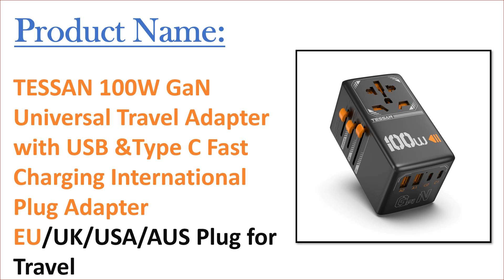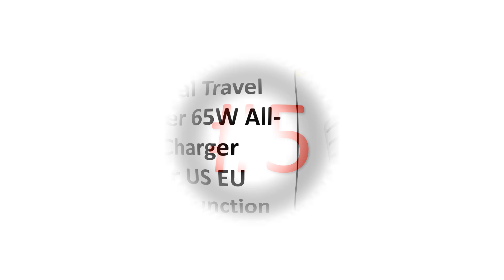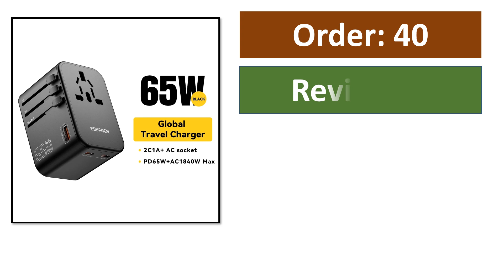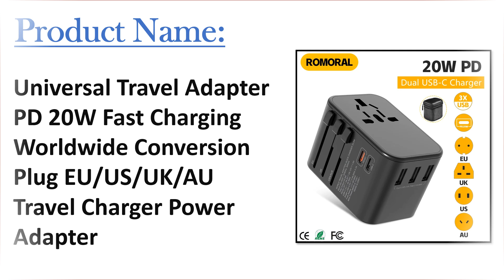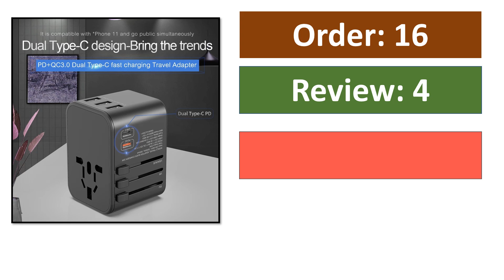Top 10 Best Universal Travel Adapter in 2024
50 Best Universal Travel Adapter From Aliexpress

Top Selling Universal Travel Adapter

01. TESSAN 100W GaN Universal Travel Adapter with USB &Type C Fast Charging International Plug Adapter EU/UK/USA/AUS Plug for Travel

02. LENCENT 120W GaN Universal Travel Adapter with1 USB-A+3 Type-C Support PPS ,PD3.0 Fast Charger EU/UK/USA/AUS plug for Travel

03. Ubigbuy Universal Travel Adapter 100W Fast GaN International Power Adapter, 3PD USB-C+1QC USB-A Fast Charger US, UK, EU, AU Plug

04. LENCENT 100W GaN Universal Travel Adapter with with 2 QC4.0 USB-A+2 PD3.0 Type-C PPS Fast Charging EU/UK/USA/AUS plug for Travel

05. Essager Universal Travel Adapter Charger 65W All-in-One Travel Charger Fast Charger for US EU AU Plug UK Full Function Charging

06. USAMS T62 Universal Travel Charger 65W Dual USB C Fast Charge Power Adapter with EU AU US UK Plug Wall Charger for Mobile Phone

07. Universal Dual 18W 30W 45W PD Travel Adapter with Wall Charge Fast Charging for Macbook Pro Tablet PC Laptop Charger iphone 15

08. LENCENT 65W GaN Universal Travel Adapter with 2 USB Ports 2 Type C Fast Charher support PD3.0 PPS EU/UK/USA/AUS plug for Travel

09. Universal Travel Adapter Dual Type C PD GaN 65W USB A 30W Quick Charger For iPhone 14 iPad Pro 2022 MacBook M1 Laptop

10. Universal Travel Adapter PD 20W Fast Charging Worldwide Conversion Plug EU/US/UK/AU Travel Charger Power Adapter